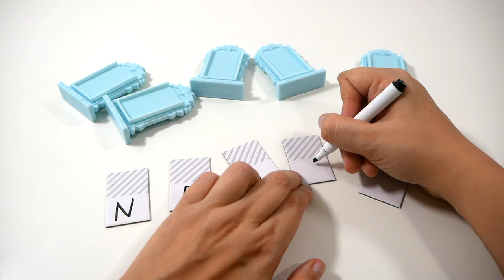Reflecto - Le jeu en 2 minutes !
Reflecto est un jeu de stratégie et de déduction pour 2 joueurs. Les joueurs déplacent des lettres et des miroirs, pour tenter de deviner le mot de leur adversaire.

Informations sur le jeu :
●  2 joueurs
●  20 minutes
● Auteur : Roberto Fraga
● Illustrateur : Hami
● Editeur : Igiari